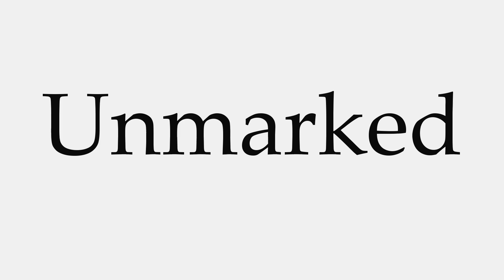How to Pronounce Unmarked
This video shows you how to pronounce Unmarked